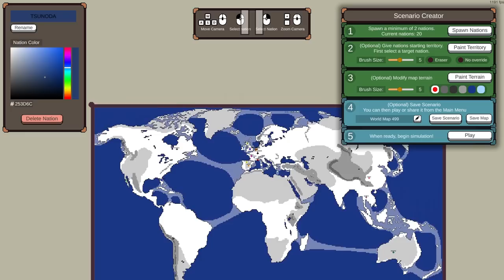F1 DRIVER Imperalism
F1 Imperialism LAST DRIVER STANDING WINS!

F1 DRIVER WORLD IMPERALISM

Hey guys CFRacing here and welcome back to my F1 simulation series, on todays agenda I sued Ages of Conflict to play F1 driver imperialism a . I’ve done plenty of simulations like this in the past and if you want to check them out I have playlist for you guys. You are probably wondering how I do this so I’ll tell you. First I create a team in the my team option in the game, I set all the RnD and Facility management to automatic and most importantly I just mess around with the career settings to get fun and engaging driver transfers. Thanks for checking out my video and see you guys later